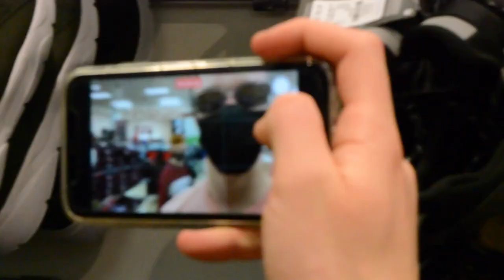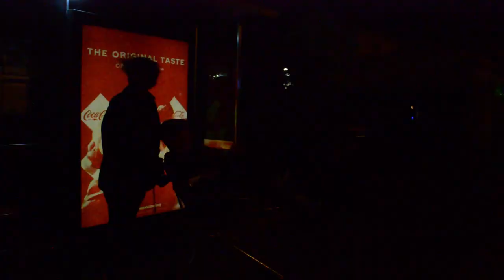DCUtv Vlog #8- DM(B)R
Join Jack, Adam, Fionn, Daniel and Conor on their midnight trip to Penneys!